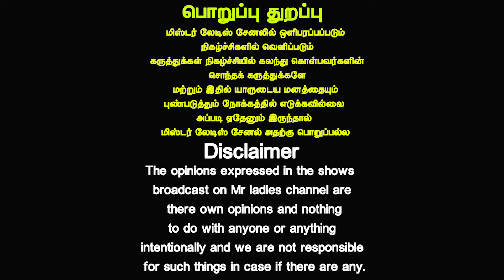ரொம்ப நாள் சுகர் இருக்கா இந்த டெஸ்ட் எடுத்து பாருங்க| Chronic Kidney Disease | Dr.Nithya | Mrladies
Welcome to Mr Ladies, where you'll find practical health advice from experts. Whether you want to get fitter, eat better, or feel happier, our channel has reliable info and tips for you. We cover health tips, healthy habits, mental health tips, and more. Our goal is to help you live a healthier, happier life with easy-to-understand advice.